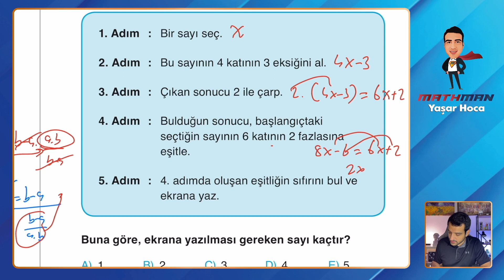Set 186 TYT Etkili Matematik Soru Bankası Video Çözümü